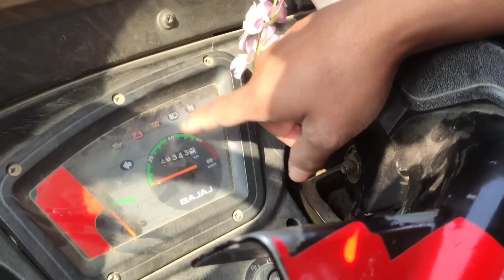KKK Rap Battle Between Rimmy Fans & Joshua Fans 🔥😡 Comment Who's the Winner ✌️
Anop na a Chapang hotoh kahung kisuh hal u ahibouve Sopite Koiman aselang a Anagel pou Hite 🙏🥰